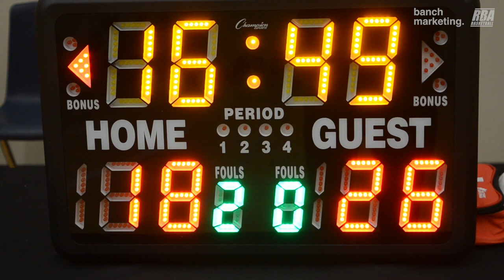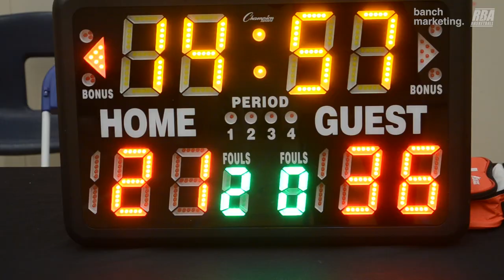2024 Burnaby Winter Comp - Undrafted vs Moody Goonies - Roundball BC Mens Basketball League